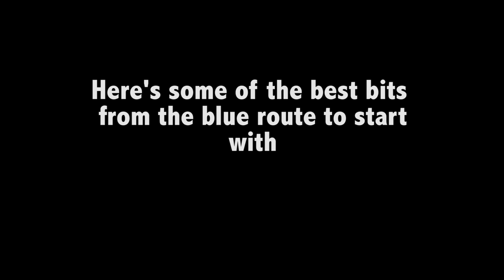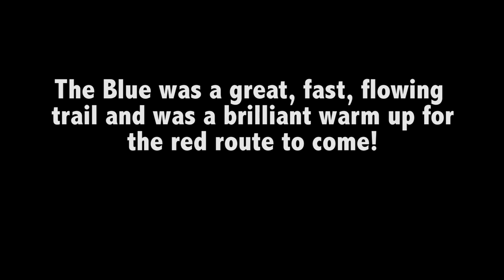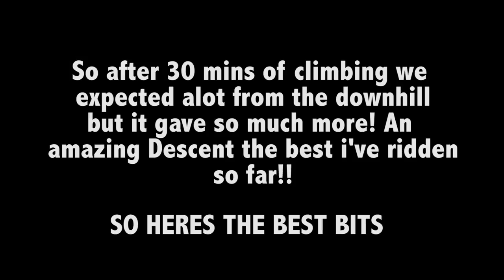Whinlatter MTB Blue and Red Routes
GoPro video from the best bits of the Whinlatter cycle trails. One red still to ride. It's a great place to ride so go check it out.